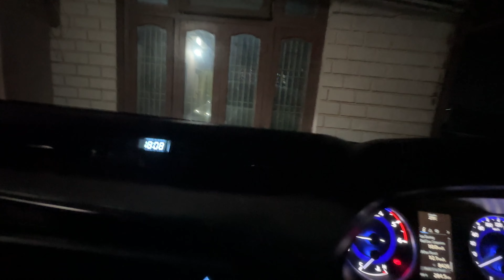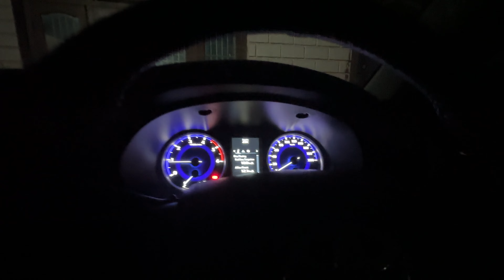2080 Tihar Special || Pataka Padkauda Yesto Vayo || Tihar ko JhiliMili || Laxmi Puja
The five-day festival of lights, known as Tihar honors Yama, the God of Death, meanwhile the worship of Laxmi, the Goddess of Wealth dominates the festivities.

On the first day Kaag Tihar, is the day of the crow, the informant of Yama is worshipped. The second day Kukur Tihar is for worshipping the dogs as the agents of Yama. On the third day is Gai Tihar and Laxmi Puja. On this day cow is offered prayers and food in the morning, and Goddess Laxmi is offered elaborate prayers and puja in the evening.

I have tried to capture the moment of tihar 2080 special in this video, I hope you guys would love watching this video.